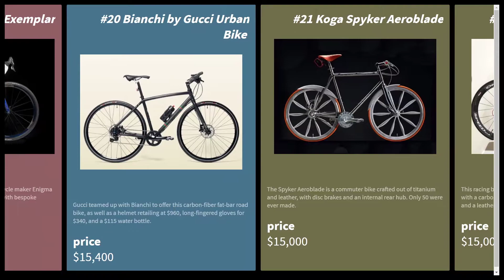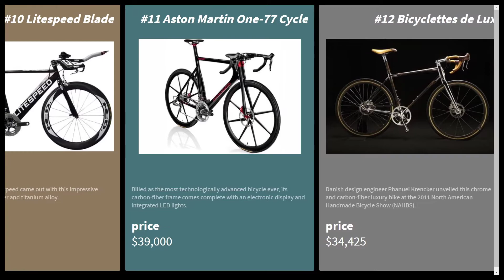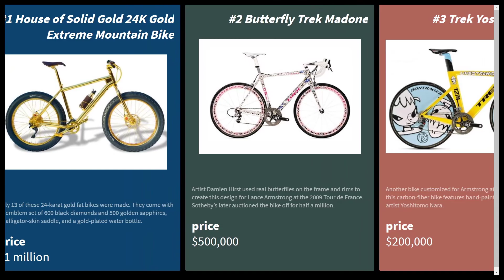THE MOST EXPENSIVE BICYCLES In The World 🤑 - 2020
Bicycles are a good means of transport to go in a healthy and economical way from one place to another, although in the economic part it is not always fulfilled. And if you do not believe us then here we present the 30 most expensive bicycles in the world.

-Trek butterfly Madone
Trek is again present in this top, but the creation of the brand served as a blank canvas for the British artist Damien Hirst to design this beautiful and colorful bicycle in order to celebrate the return of Lance Armstrong o the racing tracks.

-Limited Edition S-Works Shiv Disc
This is the most recent release from Specialized, a North American brand.

-Audi Sport Racing Bike
The German Audi presented this exquisite limited edition bike in 2015 at the Geneva Motor Show.

-Impec Lamborghini Edition
Another car brand is fighting for a spit in this top. In 2013, in order to commemorate its 50th anniversary, the Italian car manufacturer Lamborghini, in collaboration with the Swiss brand BMC, and they launched this 50-batch limited edition bicycles at a price of 28 820 dollars.

-Madone SLR 9 Disc eTap
This racing bike comes from the renowned American brand Trek, considered one of the best bicycle brands in the world. The SLR 9 Disc eTap combines aerodynamics and driving quality.

-Guccissima Bike
The fashion industry wasn’t about to be left out of this top, so the Italian luxury brand Gucci is getting ahead of the race with this exclusive bike that has a vintage touch.

-Cervelo P5X model Dura Ace Di2 Disc
You will be impressed with the shape of this bike that has completely revolutionized the market for high performance bicycles.

-Chanel Bicycle
Another haute couture bike you can’t miss because of its versatility and design is this one. Chanel created this elegant black bicycle as part of its spring-summer collection of 2008.

-Aurumania Gold Bike Crystal Edition
This golden creation was handmade and is plated in 24 carat gold. In addition, it has 600 dazzling Swarovski crystals. This bicycle was launched in 2008 by the Scandinavian Aurumania.

-The Beverly Hills Edition
This is the ultimate definition of luxury and exuberance condensed into one bike. There were only 13 units designed, meant to please big moguls, princes and princesses.